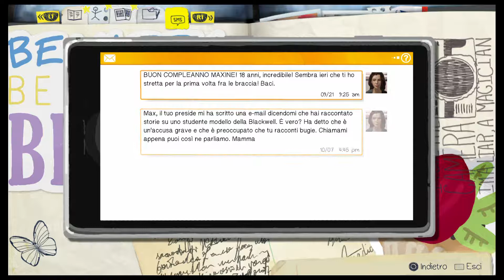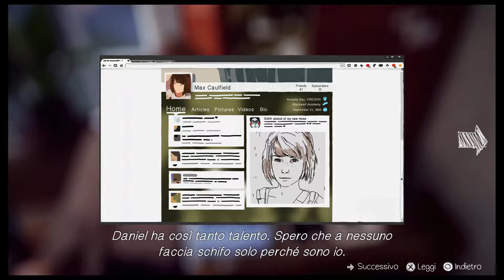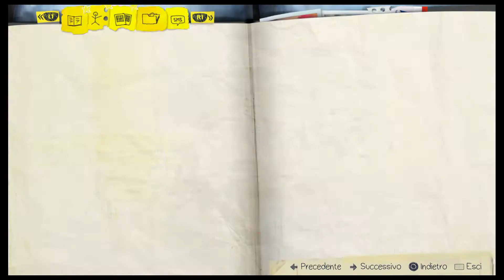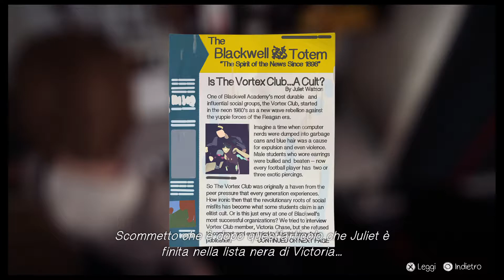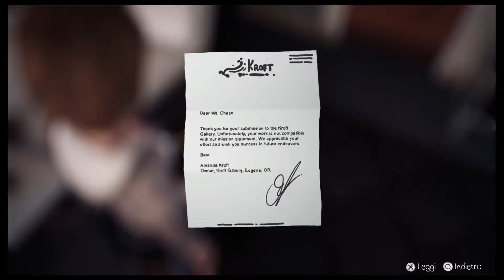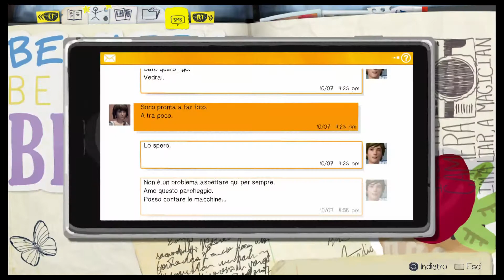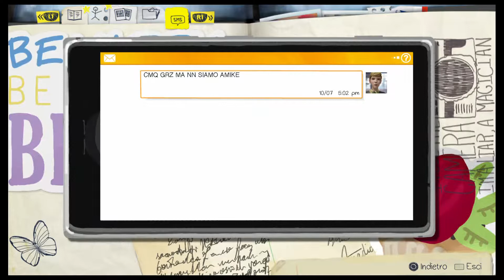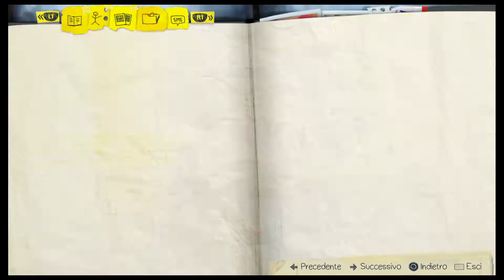Life is Strange - Gameplay ITA - Episode 1: Chrysalis - Part 3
Buona Visione! ♪

Life is Strange ITA
Episodio 1: Crisalide